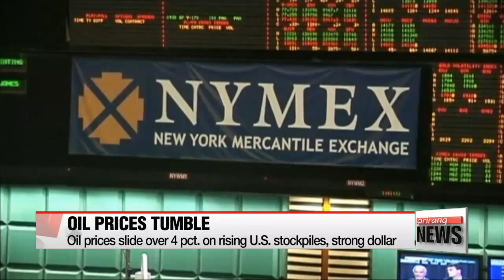Oil prices slide over 4 pct. on rising U.S. stockpiles， strong dollar 국제유가 하락…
Oil prices slid over four－percent on Wednesday， on the back of growing U.S. stockpiles and the strong dollar.
U.S. crude for January delivery ended at slightly under 40 dollars a barrel on the New York Mercantile Exchange， …down nearly two dollars from the day before.
It was the largest one－day percentage decline since October 2012.
On the London ICE Futures Exchange， Brent crude for January slid four－point－four percent to 42－49 a barrel， …approaching lows not seen since March 2009.
Oil prices were hit by pro－rate hike comments from the U.S. Federal Reserve.
A strong dollar makes the dollar－dominated commodity less affordable to those holding other currencies.
Prices also dropped as data from the Energy Information Administration showed U.S. crude oil inventories rose one－point－two million barrels last week， …up for a tenth straight week.